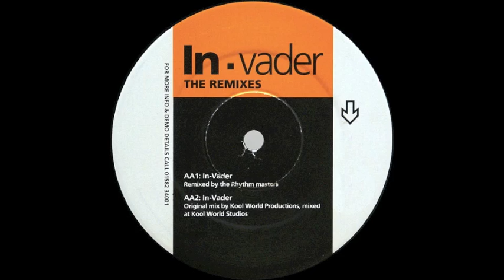Kool World Productions - In-vader (Original Mix)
Label: Kool World Records
Catalog#: KWR04
Format: Vinyl, 12"
Country: UK
Released: 1995
Genre: Electronic
Style: Progressive House, House